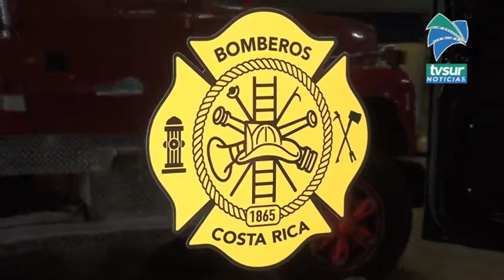Con una móvil conmemorativa se realizará la ruta del 155 aniversario de bomberos en la Región Brunca